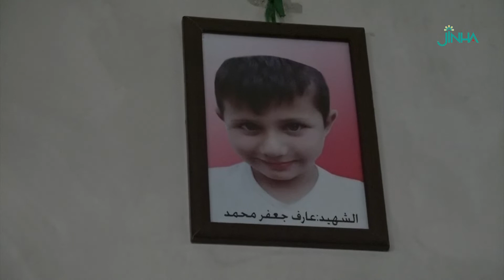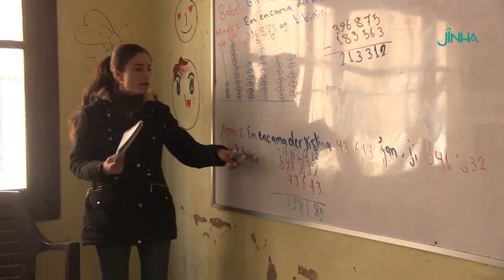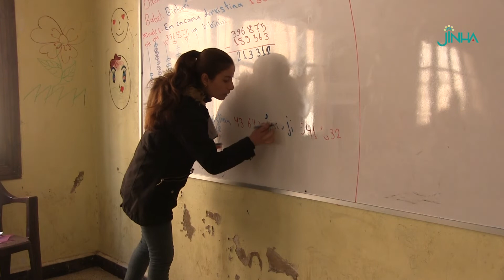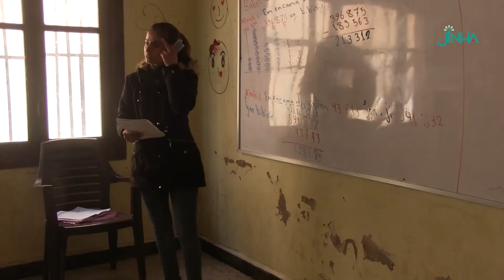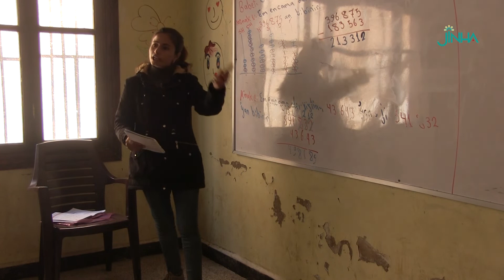في ذكراها الثانية تفاصيل مؤلمة ترافق ذوي الضحايا وأصدقائهم